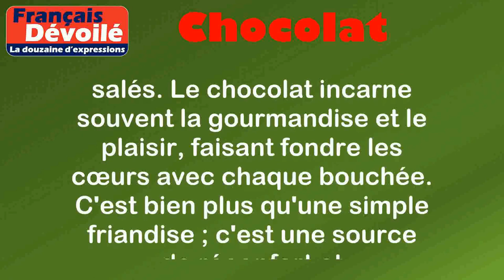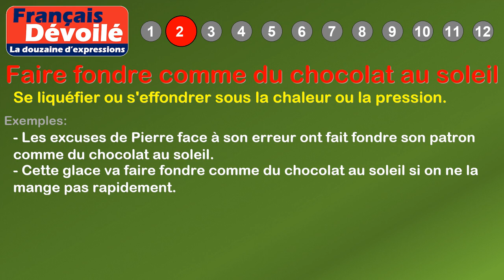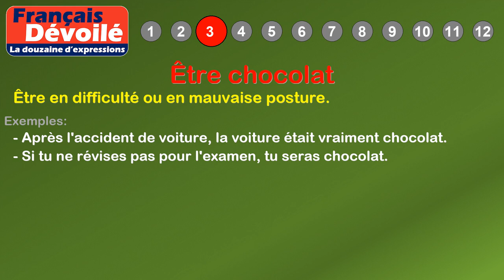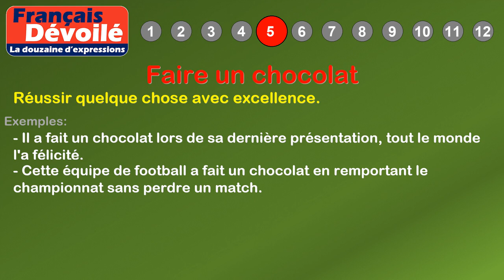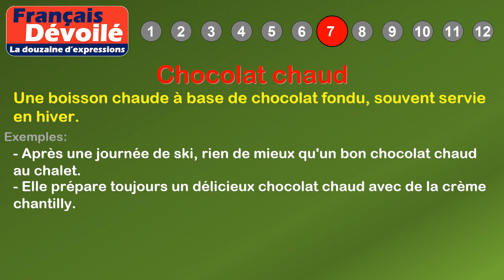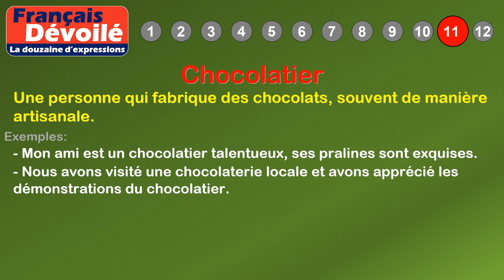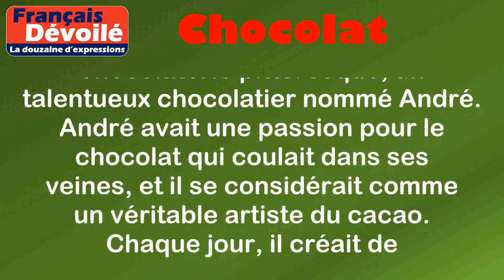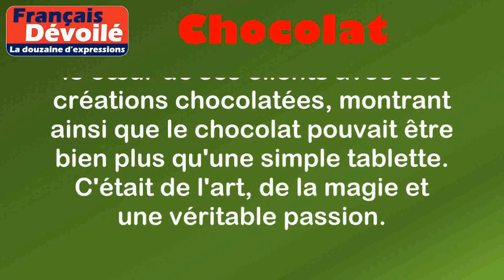Thème - Chocolat (La douzaine d'expressions)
00:00 Introduction
00:18 Définition: Chocolat
01:11 1. Avoir le chocolat qui fond dans la bouche
01:37 2. Faire fondre comme du chocolat au soleil
02:04 3. Être chocolat
02:27 4. Faire fondre le chocolat au bain-marie
02:53 5. Faire un chocolat
03:18 6. Faire la part du chocolat
03:44 7. Chocolat chaud
04:10 8. Chocolat noir
04:36 9. Chocolat blanc
05:03 10. Tablette de chocolat
05:27 11. Chocolatier
05:53 12. Chocolat fondu
06:35 Histoire